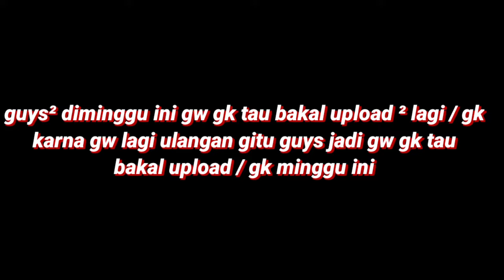Bagi-bagi map parkour easy !! - Minecraft Indonesia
Eyoyo gess apa kabar?? Semoga baik baik aja yaa.. maaf banget videonya leg wkwk..
guys kayanya Minggu ini gw gk upload dulu karna gw lagi ulangan jadi maaf ya.